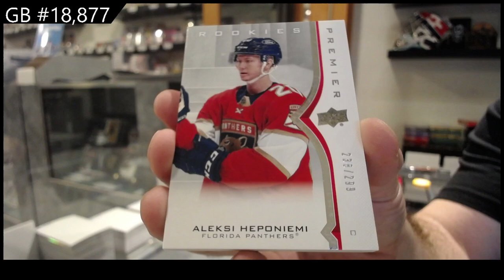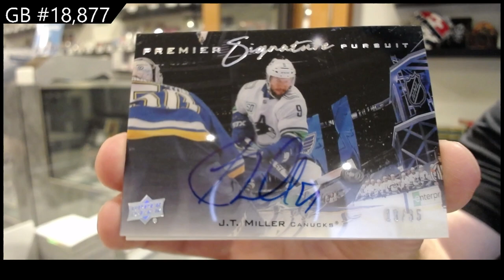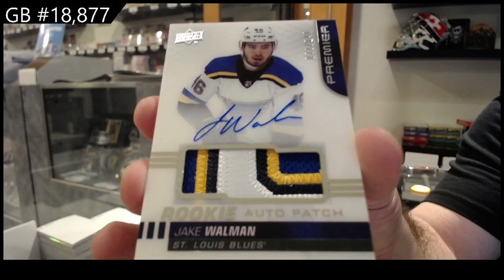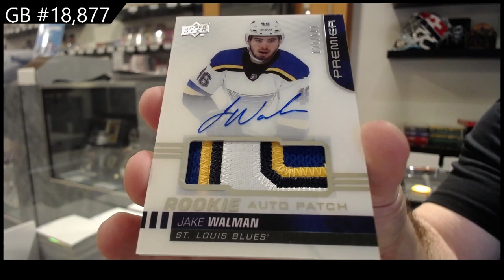20-21 Upper Deck Premier Hockey 2 Box Break - C&C GB #18,877